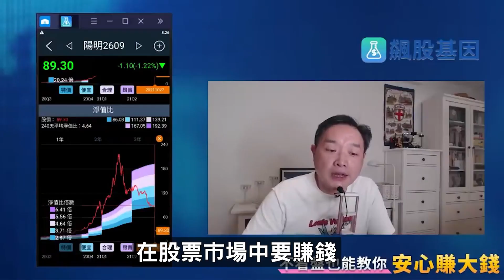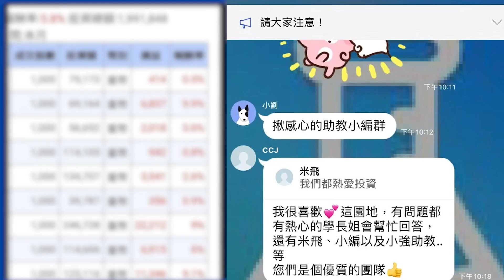元大金(2885)開發金(2883)新光金(2888)便宜價是多少？